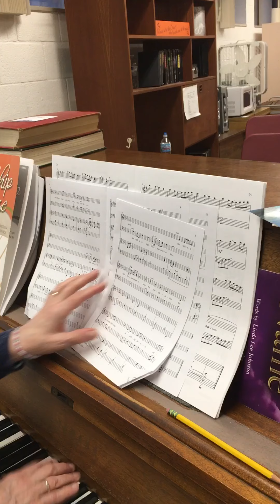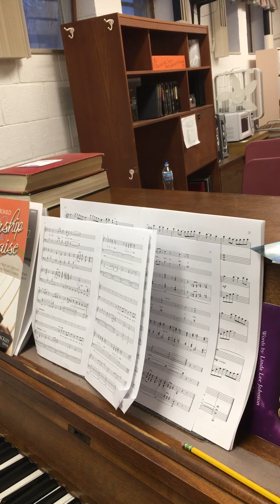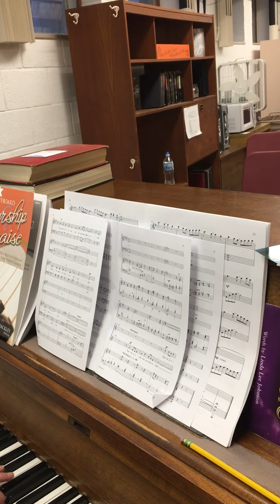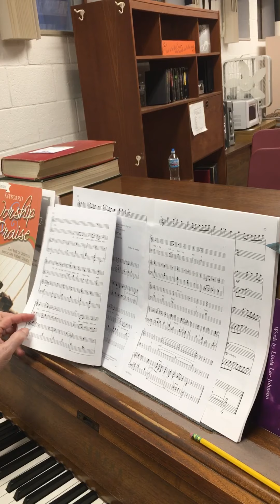In Praise of Christ Accompaniment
Gilbert Martin